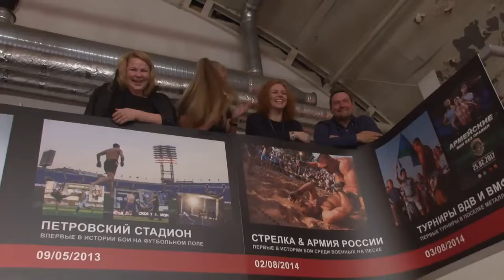PIT BUL returns, Fight on the verge of death! 1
There will be a lot of interesting.
All copyrights belong to
If you are an author
Fragment from the release and his
Spreading infringes your